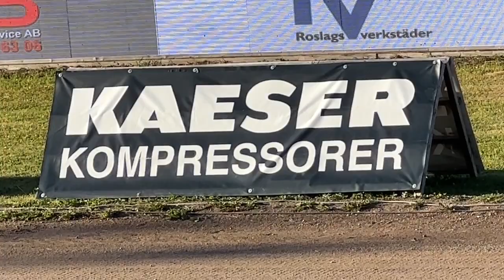Kaeser bjuder hela Aves på speedway🚀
Häng med och njut av lite från speedway👌